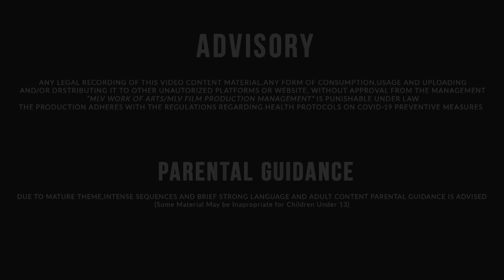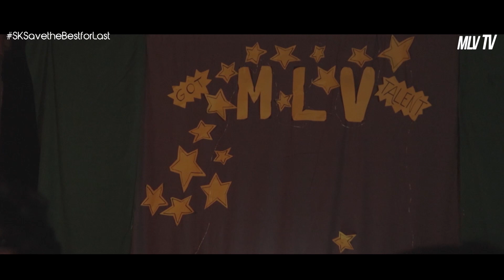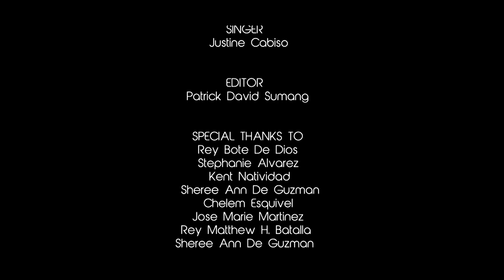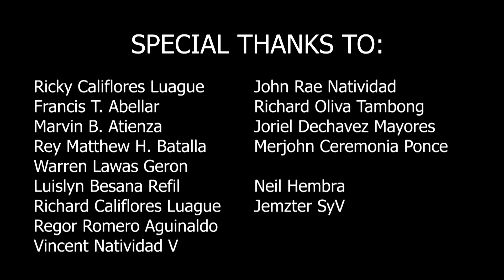Stranger's Kiss The Series 2020 : FINALE EPISODE 8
Stranger's Kiss the series BL SERIES 2020 - EPISODE 8
Produced by: MLV WORK OF ART
Writen and Directed by: Mayumi Layne Villar

Every Mondays,7pm.
✔️If you also want to join the exclusive updates about the series, don't be shy, hit me a message to be added on our fun gc, see ya!
God bless!

Don't forget to watch this episode in FULL HD, React ❤️, Comment, Tag your Friends and Share the SKsavethebestforlast​ publicly to all your accounts and pages!